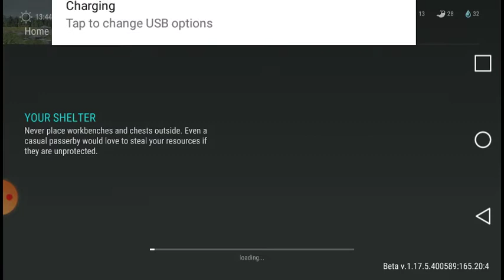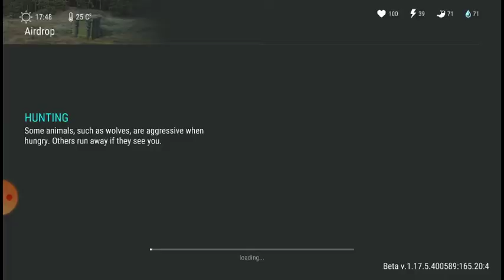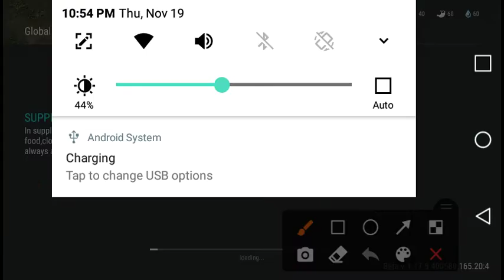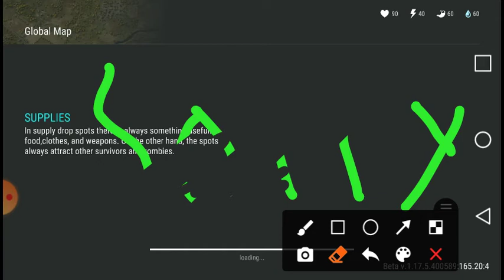last day on earth with levi does gaming...part 1